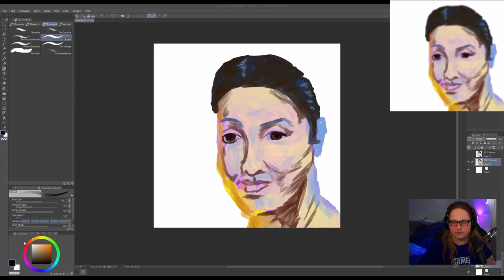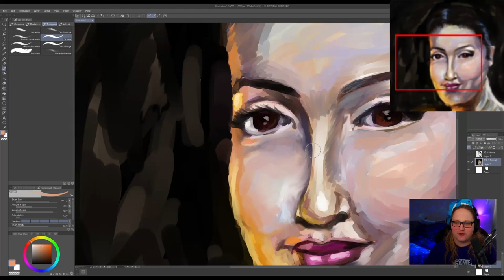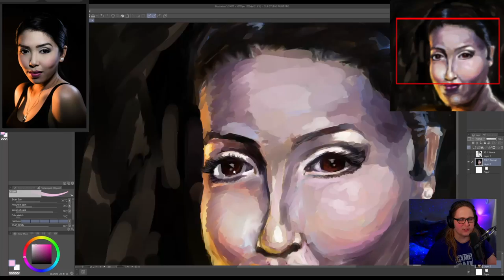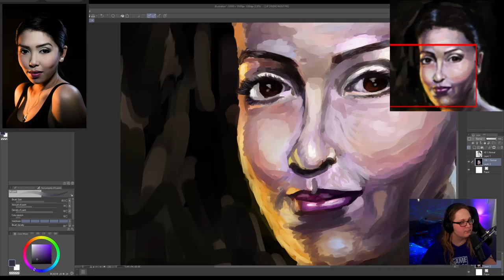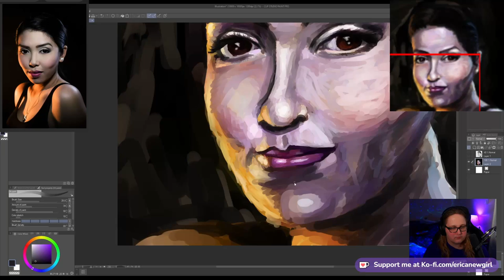Digital Painting Time Lapse: Stream